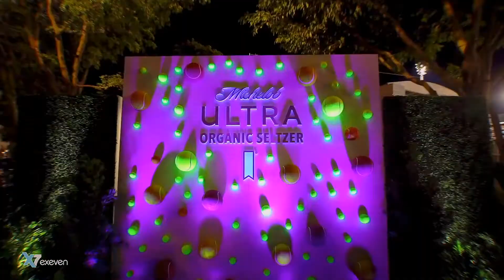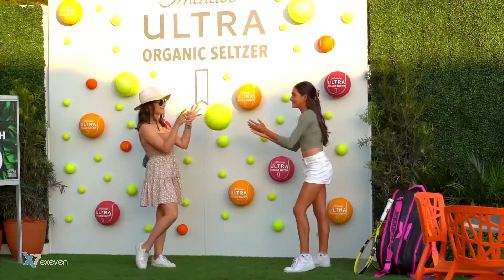Oasis - Miami Open - Michelob Ultra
X7 Events brought to life Michelob ULTRA Organic Seltzer brand story in a premium picturesque setting. We incorporated the brands real is better slogan by adding natural finishes and sustainable divisions for a non-artificial look & feel in the design. Encouraged guests to capture social media content of space & products.
Promoted trial of Michelob ULTRA Organic Seltzers on their own and as infused cocktails promoting Instagramable moments and collected consumer data. Incentivized Miami Open ticket holders to enjoy day & night at the Michelob ULTRA picture-worthy OASIS.